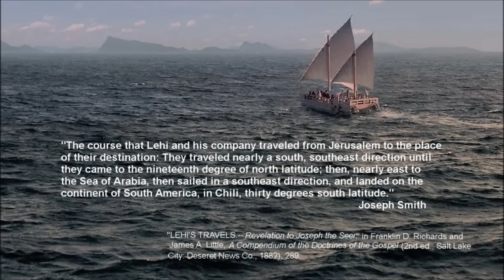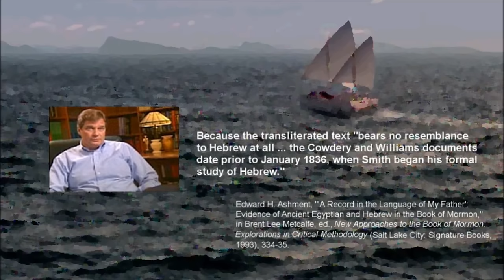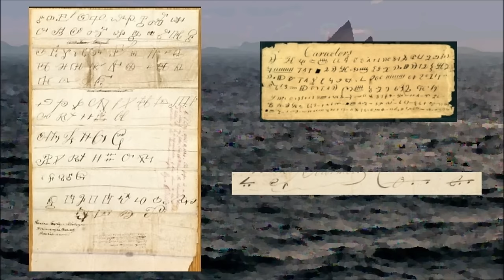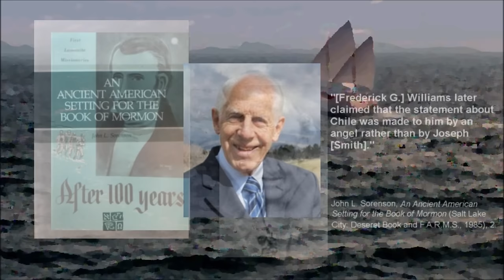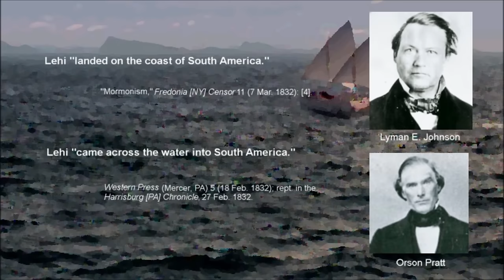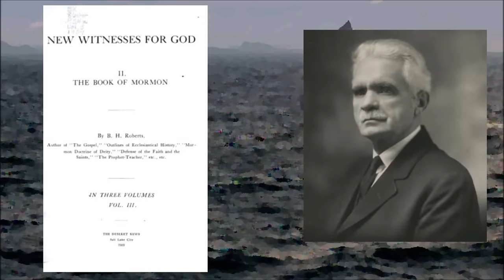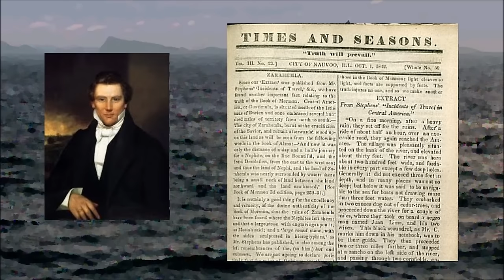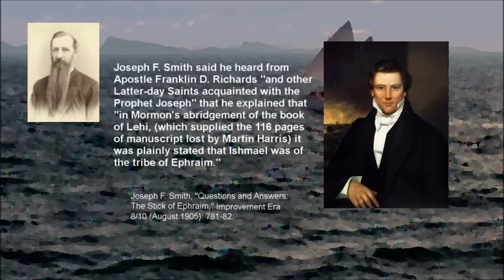Did Lehi's Ship Land in South America? - Dan Vogel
In this video, I discuss the early church tradition of Lehi’s ship landing on the western coast of South America, focusing on two manuscript copies of a purported revelation to Joseph Smith stating that Lehi landed at thirty degrees south latitude in Chile. I also explore attempts to deny Joseph Smith’s authorship of the revelation by apologists who want to limit Book of Mormon events to North or Central America.

This video is based on “‘Lehi’s Travels’: What is Its Origin?” Sunstone Theological Symposium, Salt Lake City, 27 August 1987.

Historian Lyndon Cook listed “Lehi’s travels from Jerusalem to South America” in the John M. Bernhisel manuscript among the “uncanonized revelations received by Joseph Smith.” See Lyndon W. Cook, The Revelation of the Prophet Joseph Smith: A Historical and Biographical Commentary of the Doctrine and Covenants (Provo, UT: Seventy’s Mission Bookstore, 1981), 362.